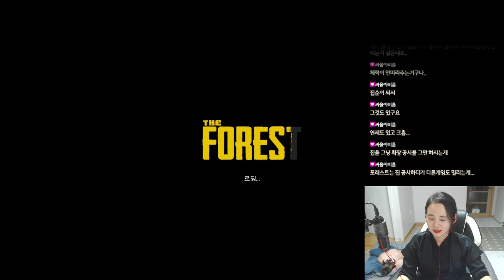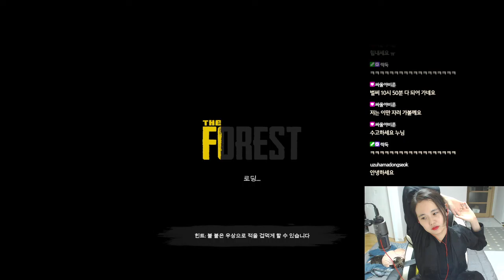2020. 04. 19 생방송 다시보기